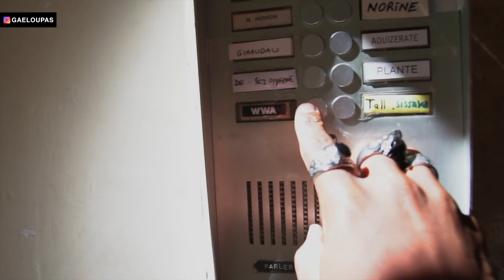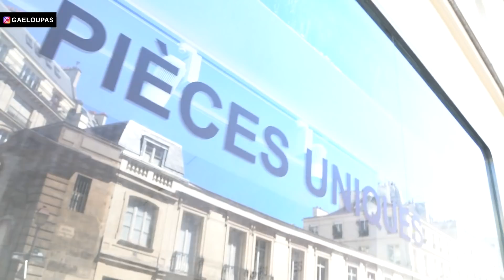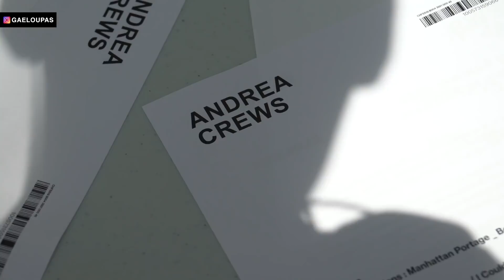JE VOUS EMMÈNE À LA FASHIONWEEK DE PARIS ! + SHOWROOM !!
Cette semaine, nouvelle vidéo dans laquelle je vous emmène sur 2 DÉFILÉS et dans un SHOWROOM de MODE !

+ MATÉRIEL
+ Appareil ↠ Canon Eos 6D / Canon Powershot G7X
+ Objectif ↠ 50mm F/1.4, 85mm F/1.8 & 10-35mm F/3.5